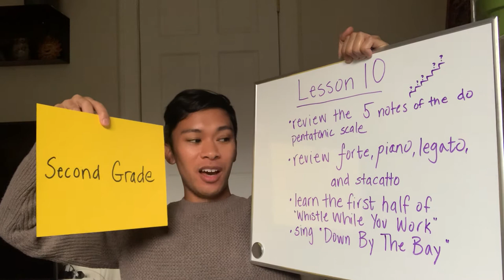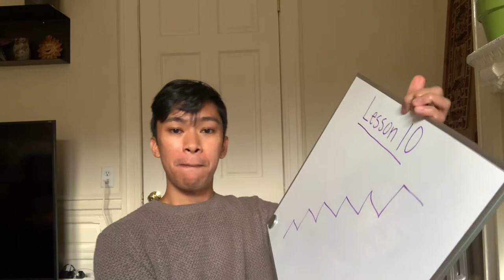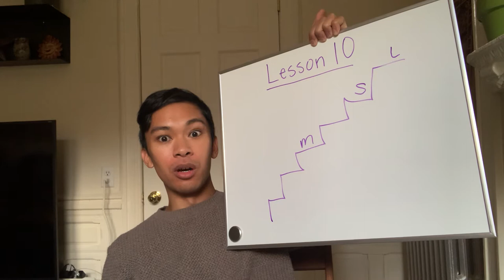Second Grade Music - Lesson 10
Today we will be reviewing the 5 notes in the do pentatonic scale, reviewing what forte, piano, legato, and staccato are, learning the first half of a beautiful song called "Whistle While You Work", then singing a call and response song called "Down By The Bay".

Just whistle while you work
(whistle)
Put on the grin and start right in to whistle loud and long
Just hum a merry tune
(hum)
Just do your best then take a rest and sing yourself a song
When there's too much to do
Don't let it bother you
Forget your trouble try to be just like the cheerful chickadee
And whistle while you work
(whistle)
Come on get smart
Tune up and start
To whistle while you work